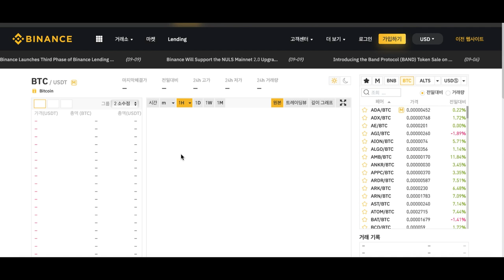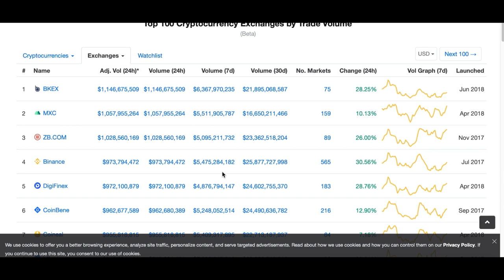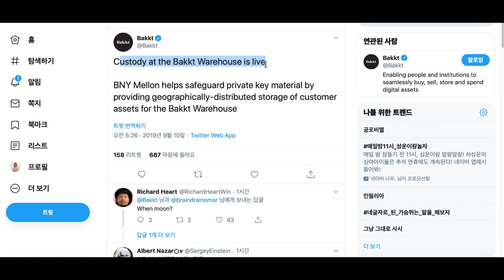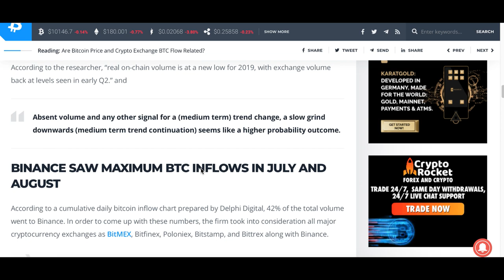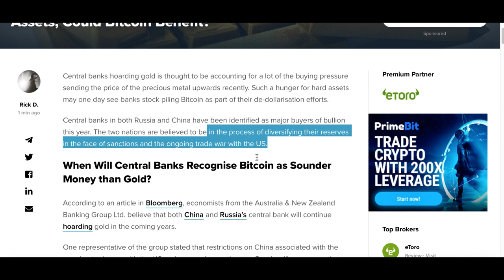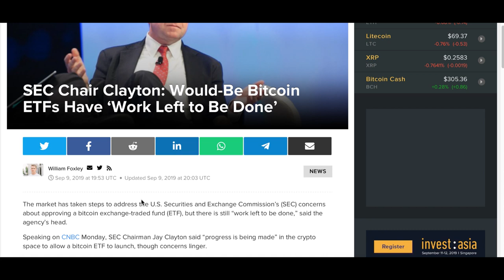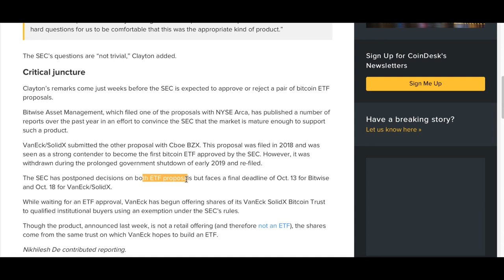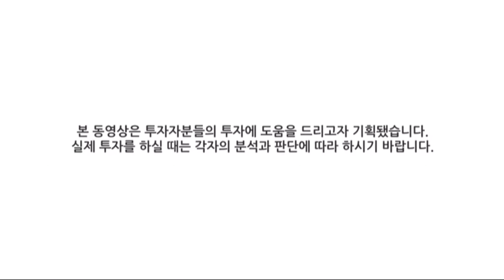[굿모닝 비트코인] 0910 탈-달러 나선 중국,러시아 중앙은행, 비트코인 매집할까..백트 웨어하우스 공식출시에 덤덤한 시장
인터콘티넨탈거래소가 지원하는 선물 플랫폼인 백트가 은행급의 비트코인 스토리지 솔루션인 백트 웨어하우스를 공개했지만 현지시간 월요일 비트코인 가격은 큰 움직임을 보이지 않고 있습니다.

비트코인을 비롯한 상위권 암호화폐 하락 속에 이오스 정도만 의미있는 상승세를 보이고 있는데요.

중앙은행들이 금을 사재기하는 것이 최근 금속 가격을 상승시키는 중요 요인이라는 분석 속에 무역전쟁과 경제제재와 싸우는 중국, 러시아 중앙은행들이 탈-탈러화의 노력 일환으로 '비트코인'을 쌓아두는 것을 보게 될 것이라는 이야기도 나오고 있습니다.

자세한 소식과 시황, 영상으로 함께 확인하시죠!